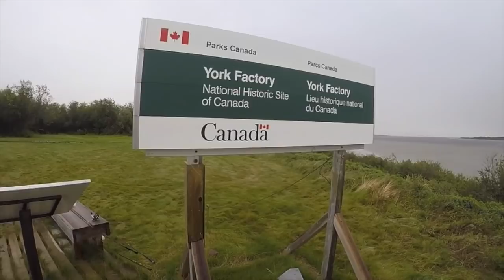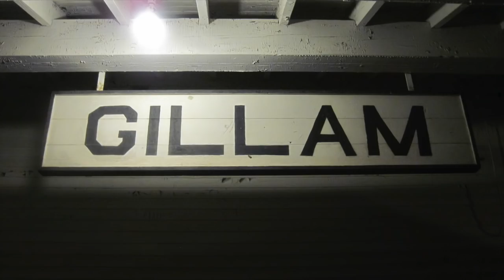YMCA Camp Pine Crest Hayes River Trip 2018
YMCA Camp Pine Crest trip from Norway House to York Factory. Thank you to everyone involved in the setting up of this trip and the making of the video. Special thanks to Kyra Ranney for figuring out all of the clips and getting them to work.